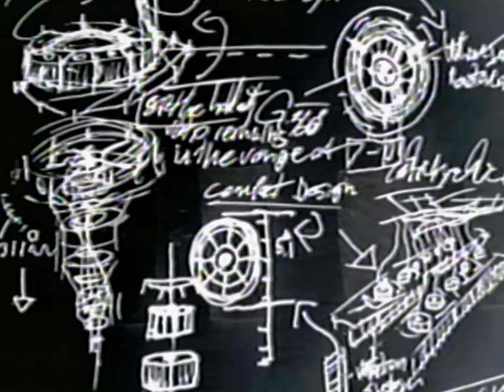Backrooms - The Third Test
07/02/1988